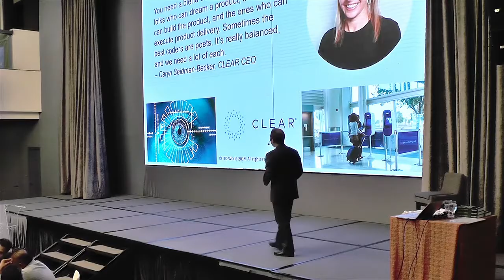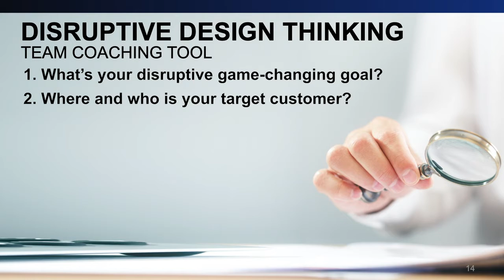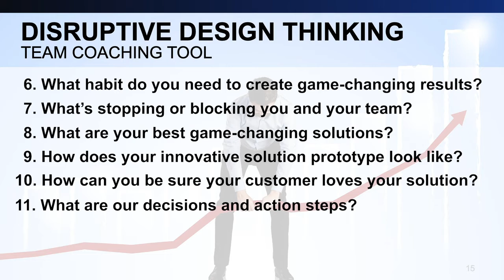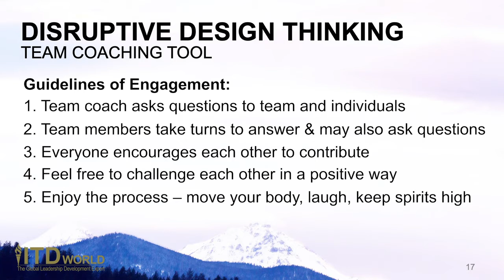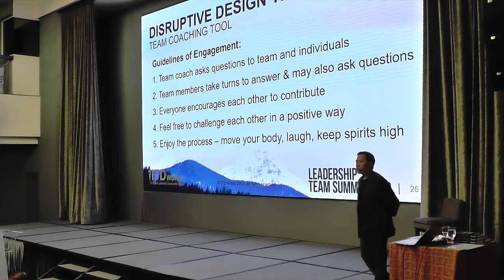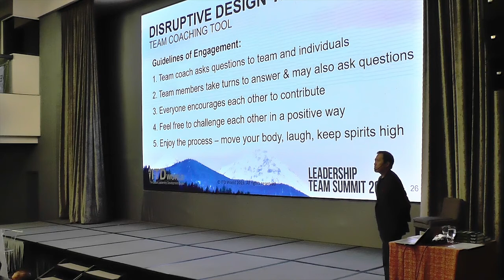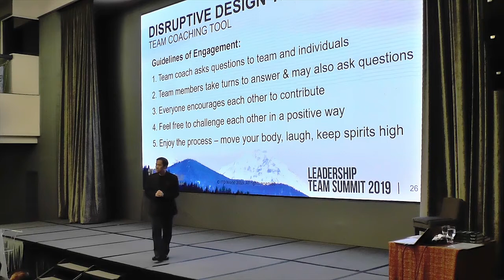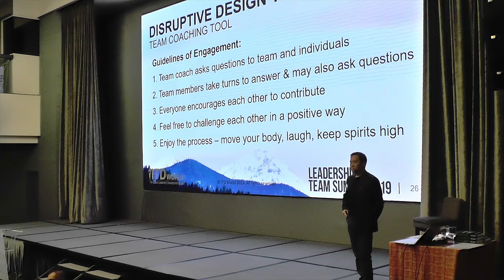Disruptive Design Thinking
Disruptive coaching sparks accelerated creativity, innovation and enhances capability for forward- thinking solutions. Such coaching on a strategic scale engages people and develops a high performing organization for rapid growth.

Leaders who adopt effective approaches to spark creativity and innovative thinking can unleash the potential of their teams to unlock breakthrough solutions. Win big and win fast with disruptive coaching.

This video of World #1 Strategic Coach Dr Peter Chee is from the Leadership Team Summit (LTS) held in 2019. to engage, enable and empower yourself for bigger accomplishments, or gain access to his session on disruptive coaching Register today to build your tomorrow.